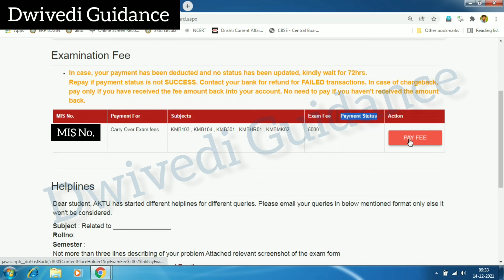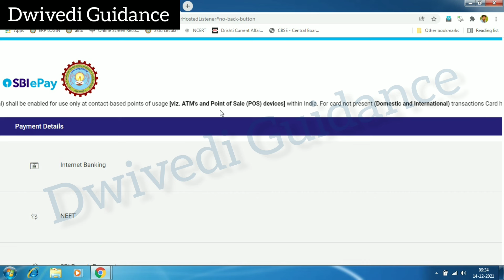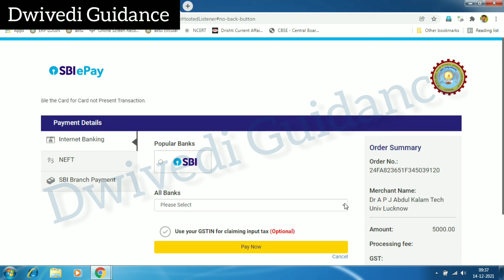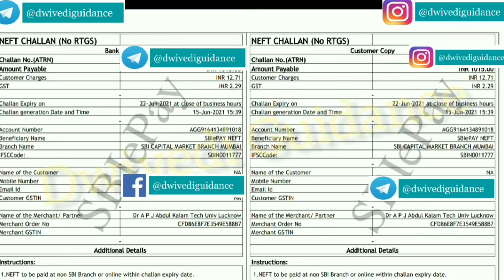aktu exam fees payment kaise kare,aktu fee payment kaise kare, aktu fees payment,how to pay exam fee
aktu exam form,
aktu exam,
aktu examination form 2022,
aktu exam date 2021 odd semester,
aktu odd sem exam 2021-22,
aktu odd semester exam 2021-22,
aktu odd sem exam form,
aktu odd semester exam 2021,
aktu semester exam news,
aktu semester exam 2021,
aktu exam form kaise fill kare,
aktu carry over exam form 2021,
aktu carry over exam news,
aktu carry over exam form 2021 last date,

aktu exam fee,
aktu carry over exam fee,
aktu exam fees payment kaise kare,
aktu fee payment kaise kare,
aktu fees payment,
how to pay aktu exam fee,
aktu erp,
aktu exam fees payment process,
aktu arry over exam fee payment process,